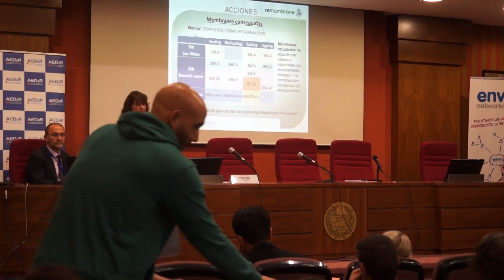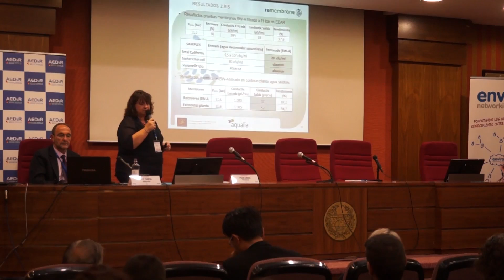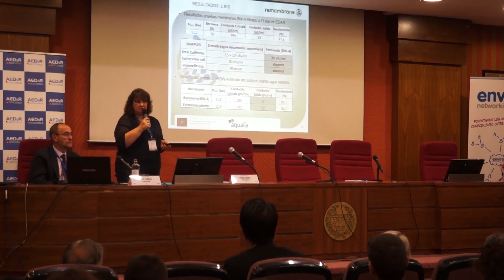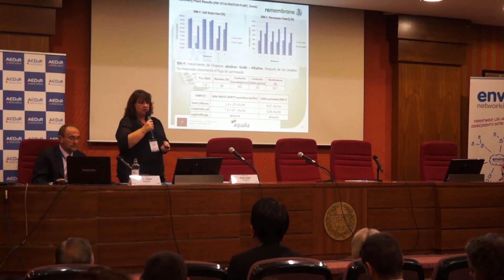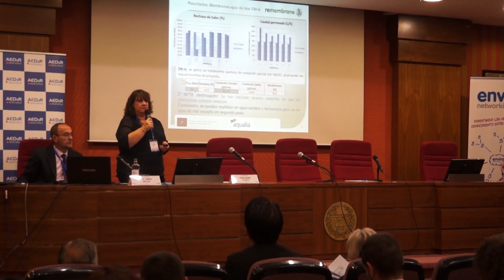II JORNADAS MONOGRÁFICAS INVESTIGACIÓN- INDUSTRIA. Pilar Icaran